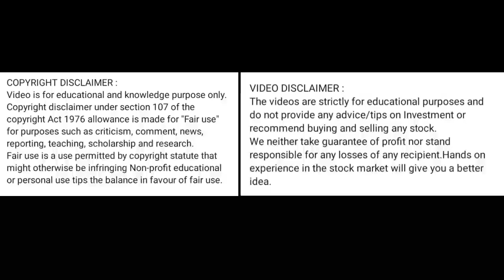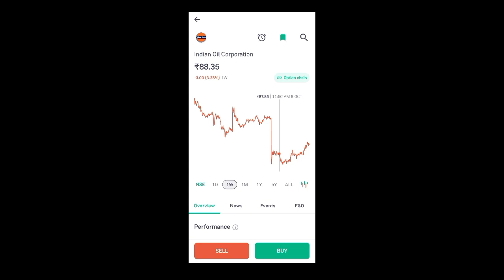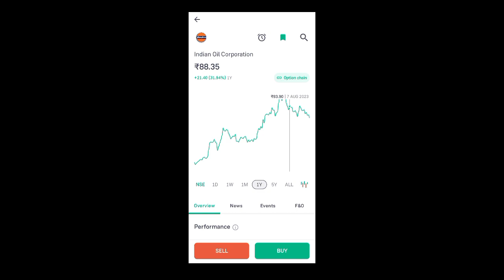indian oil share price today I indian oil share news today l indian oil share latest news today